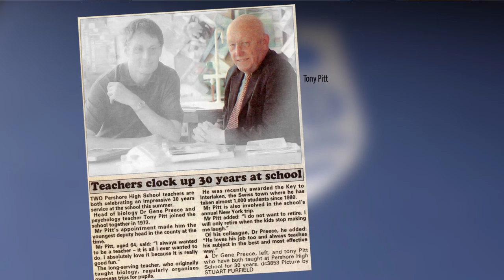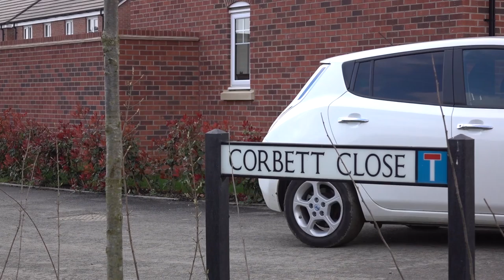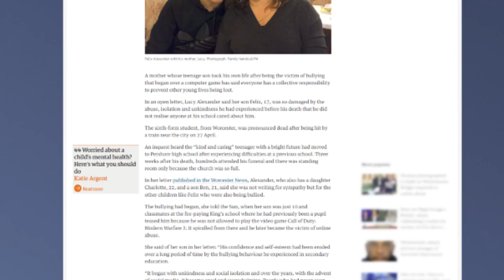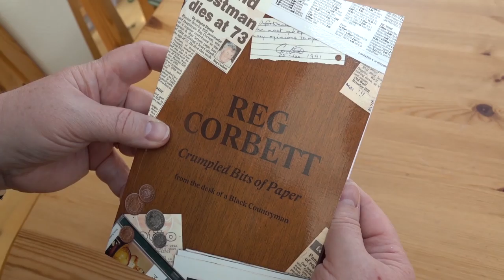Clive Corbett speaks with Sheila Joynes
Sheila Joynes and Clive Corbett have been colleagues and friends for around 40 years.

Before Clive retires in the summer of 2017 Sheila was determined to speak with him and capture some of his memories of Pershore High School, his 21 years as Deputy Head and Head Teacher and a few of his sometimes outspoken opinions.

The interview turned out to be illuminating, controversial in places, but also surprising - for them both.